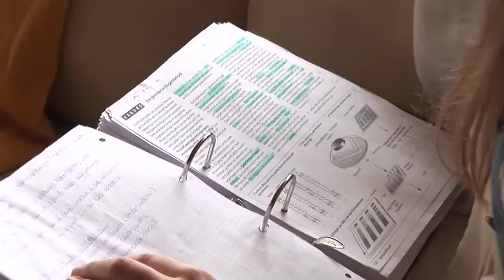Nein zu Handy und Schokolade - wenn Jugendliche fasten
Vor gut eineinhalb Wochen hat für Katholiken die Fastenzeit begonnen und mit ihr die österliche Bußzeit. Neben dem Verzicht auf leckere Speisen nehmen sich viele Gläubige auch jedes Jahr andere Formen der Askese vor. Häufig sind es Erwachsene oder ältere Menschen, die sich an das 40-tägige Fasten und Beten halten. Doch es gibt auch junge Katholiken, die die Fastenzeit ernsthaft einhalten möchten. Ein Beispiel dafür sind die beiden jungen Frauen in unserem nächsten Beitrag. Sie stammen aus der Pfarreiengemeinschaft Wildpoldsried, sind aktiv in der katholischen Bewegung Jugend 2000 und fassen jedes Jahr gute Vorsätze für die Fastenzeit. Wie haben die beiden jungen Erwachsenen zu Hause besucht.